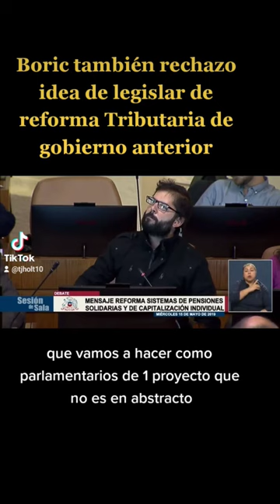PLR Tributario a Boric!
Este video envejeció mal.. Se ve ridículo Bóric. Cuánta más pasión le pone, más refuerza la PLR q'le plantaron ayer

Un verdadero PLR Tributario!!!